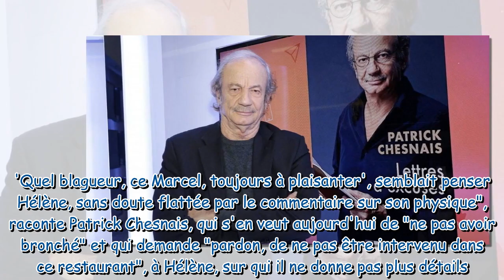Patrick Chesnais : Son immense regret après le manque de respect total d'un grand acteur face à sa c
Patrick Chesnais : Son immense regret après le manque de respect total d'un grand acteur face à sa compagne